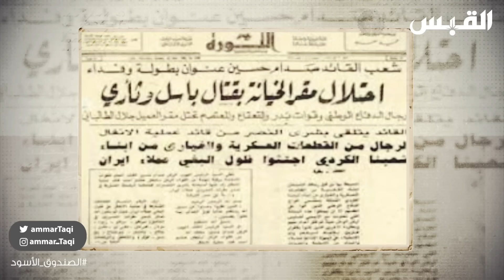الكيماوي في حلبجة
عمار_تقي تقديم
الصندوق_الأسود برنامج
فائق_الشيخ_علي الضيف

الحلقات كاملة متاحة حصريا على تطبيق القبس على الابستور و الآندرويد

في هذه السلسة الجديدة نستضيف عضو البرلمان_العراقي فائق الشيخ علي في أول استضافة لشخصية عراقية في برنامج الصندوق الأسود
السلسة الجديدة هي السلسة الأطول ضمن سلاسل برنامج الصندوق الأسود بأكثر من 45 حلقة نتناول فيها العديد من الأحداث المثيرة والساخنة المرتبطة بتاريخ العراق و تاريخ المنطقة منذ 1920 و حتى 2003

البرنامج يعرض يوميا خلال شهر رمضان المبارك على تطبيق القبس على الابستور و الاندرويد لجميع المشتركين داخل و خارج الكويت
و سيتم عرض حلقتين في الأسبوع على القبس يوتيوب

2021

تويتر: ammartaqi
الانستغرام: ammar_taqi